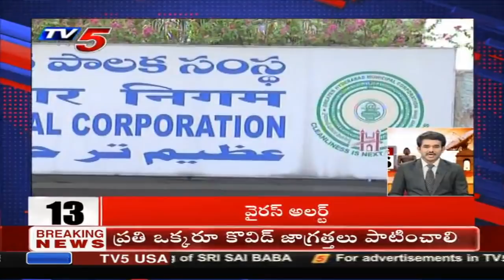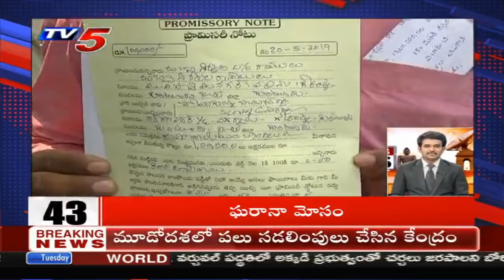10 Minutes 15 News | Super Fast News | 20th April 2021 | Telugu News | TV5 News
10 Minutes 15 News | Super Fast News | 20th April 2021 | Telugu News | TV5 News